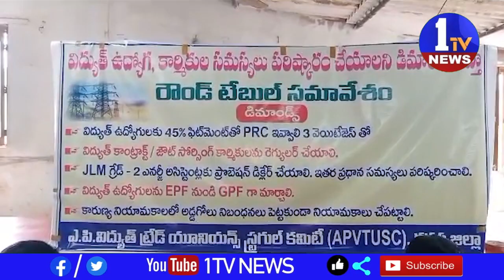విద్యుత్ ఉద్యోగుల కాంట్రాక్టు కార్మికుల, ఎనర్జీ అసిస్టెంట్ల సమస్యల పరిష్కారానికి